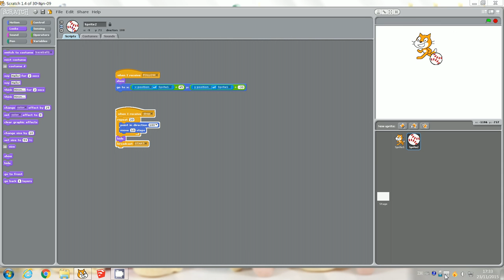Scratch : Randomly Drop